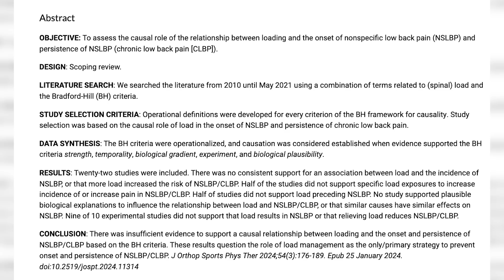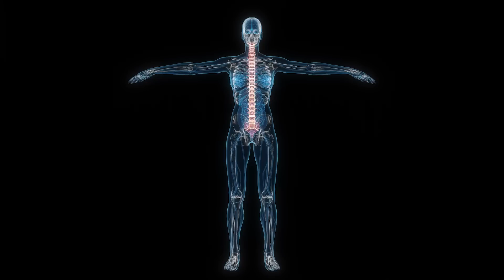Debunking Back Pain Myths: Spinal Loading | Educational Video | Dr. Layne Norton PhD